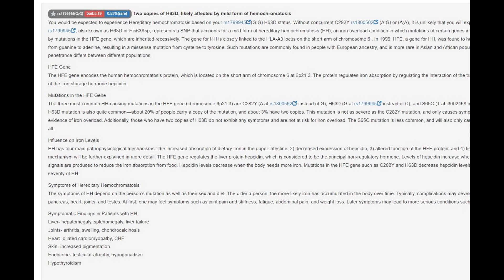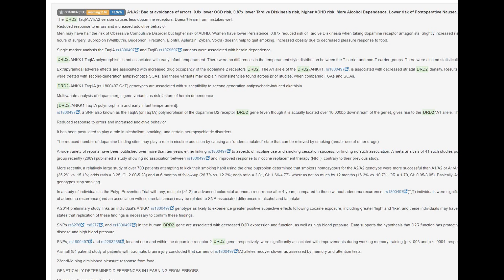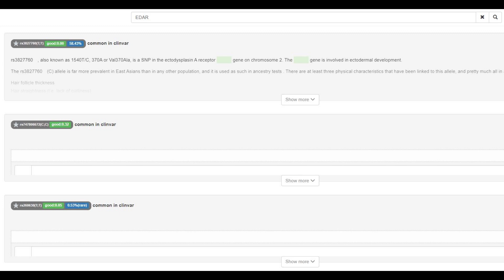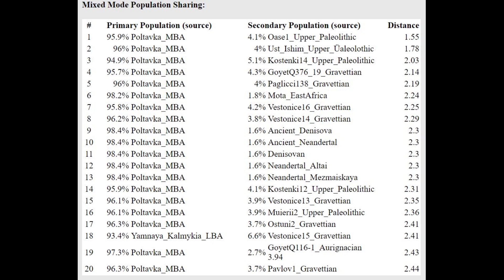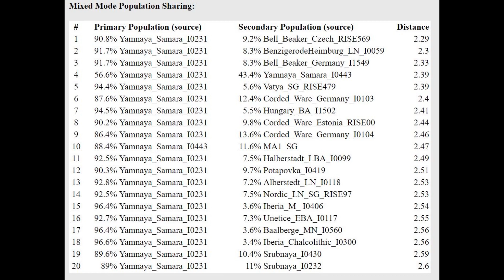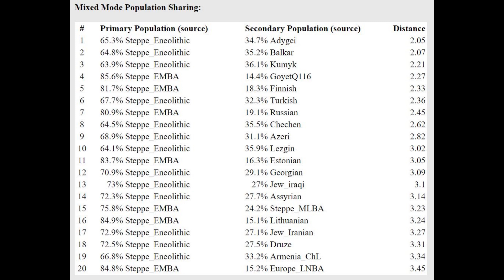DNA + Appearance of Yamnayan Man (I0231)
NOSHACOT phenotype results:
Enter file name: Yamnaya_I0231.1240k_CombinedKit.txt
Eyecolor estimate :
Ethnic classification of nose shape :
Estonian -44.33%
Indian -0.45%